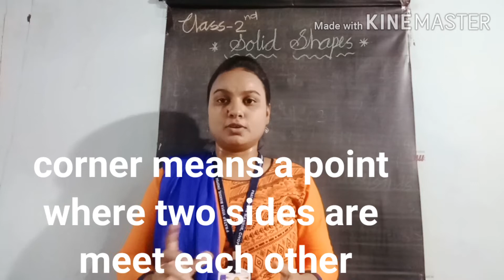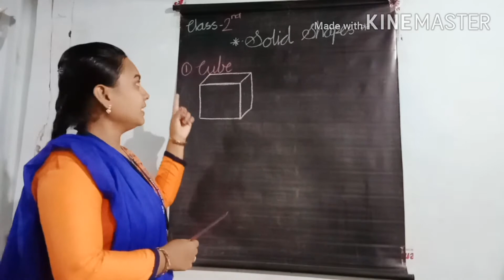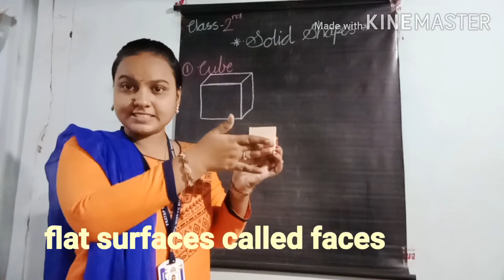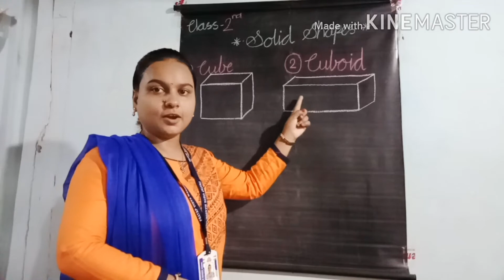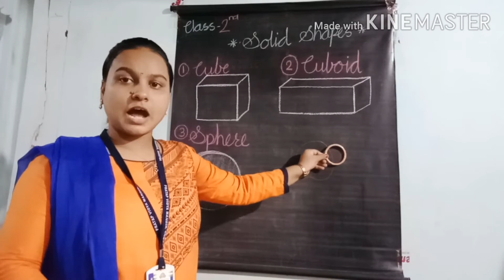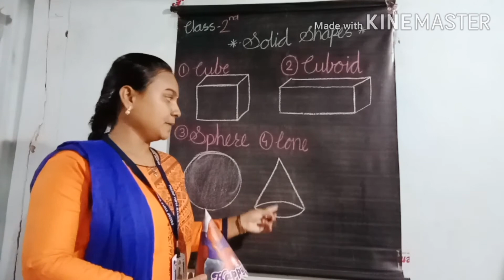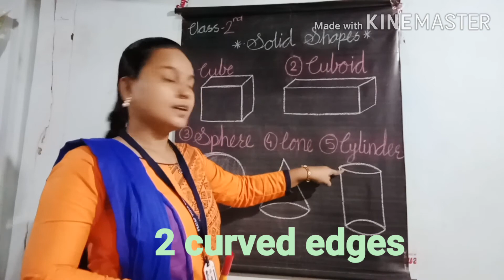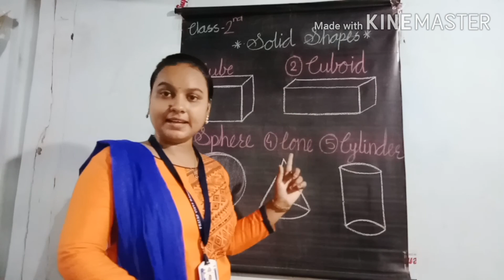Class 2nd | Subject - Mathematics | Chapter-7 | Solid shapes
Dear students,
Online Competency- Based Learning
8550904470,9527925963